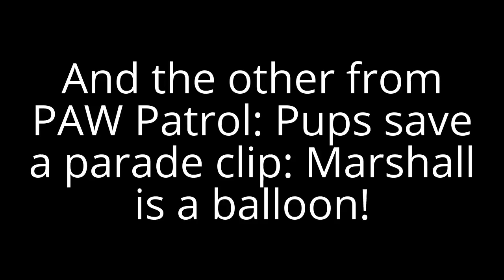Really More Bad News!